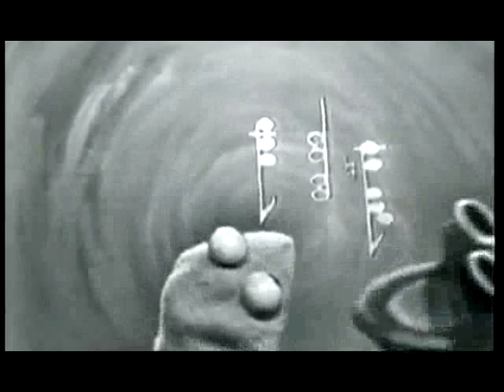99gimlis - understimulated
spoke in tongues
less has made sense since I wheeled around
woken up
makeshift metaphors for feeling doubt
only one
dead receptor's long lost lonely touch
fully run
spoon-fed tape feed reset courtesy crutch

My shameful chunks all over the place
Persistent past that bites hard
hide, risk a loss of prominence
I second guess myself

useless hack
hurts to be it hurts to feel alone
purpose lacked
stacks of thoughts, plans, promises, and goals
swollen eyes
cruel illusions, infiltrating spite
sullen sighs
exhale truth, watch reason leaving sight